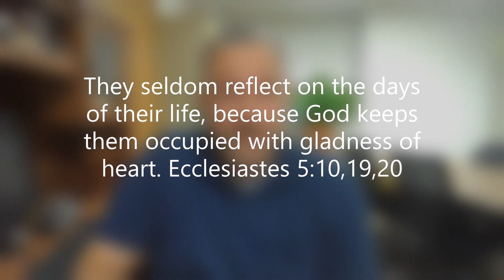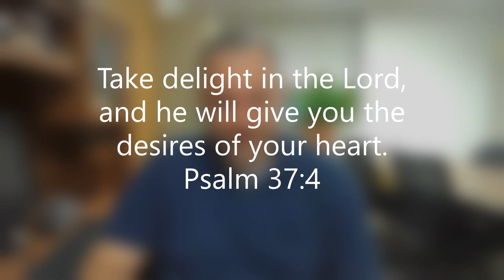True Treasure - a devotion on Ecclesiastes 5:10,19,20 from Pastor Jon Zabell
Greed grips every sinners heart by nature.  In Jesus, our Savior, greed's grip is broken.  He is our true treasure.